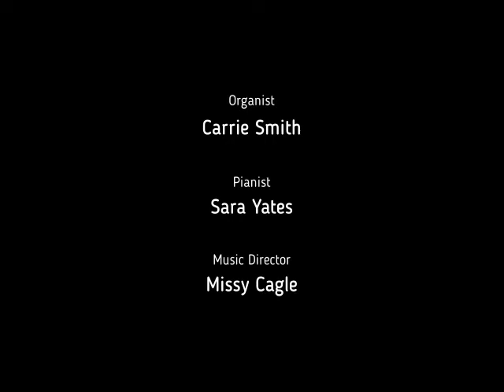Marvin UMC August 14, 2022 480p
Here is the video of our regular service for August 14, 2022.